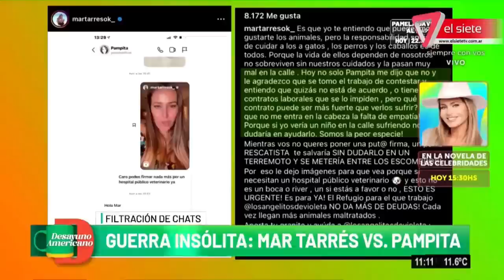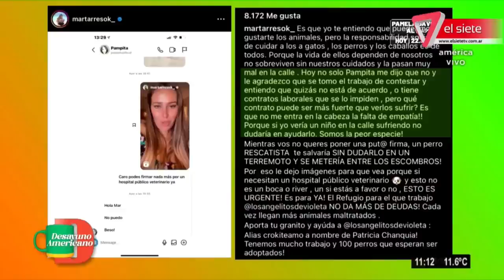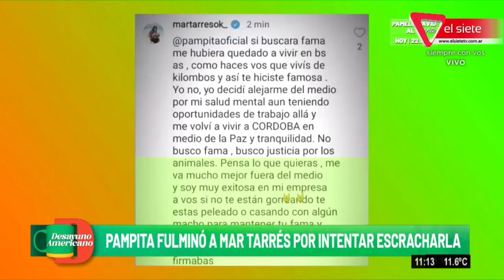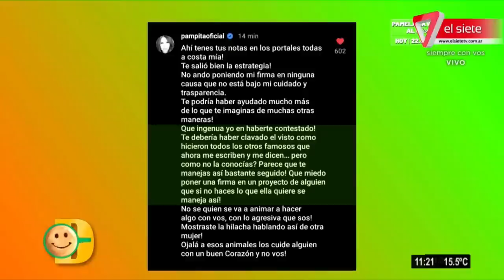💣MAR TARRÉS vs PAMPITA: Tremendo escrache💣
-Mar Tarrés le habría pedido a Pampita su firma para abrir un hospital público veterinario en Córdoba, a lo que Pampita se negó, por lo que Mar Tarrés decidió publicar el chat y escracharla.
-Mar Tarrés intentó dar su opinión en Desayuno Americano sobre el escrache y terminó abandonando la nota.